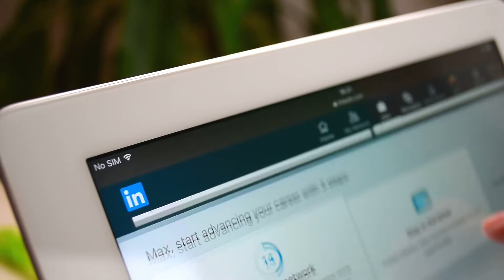LAUNCHPAD (Short)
Career Accelerator Platform

BLAST OFF YOUR CAREER
DON’T TAKE ANY CHANCES WITH YOUR FUTURE